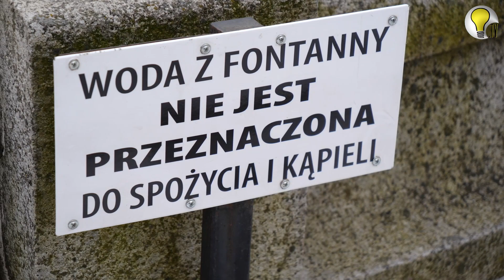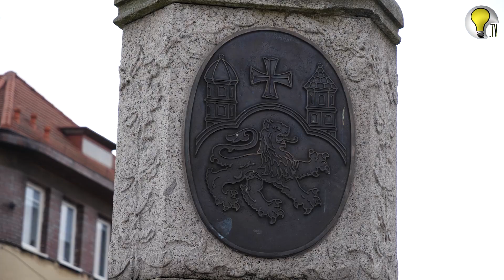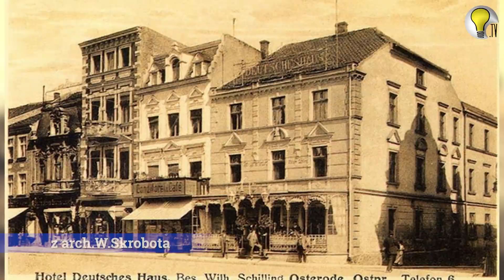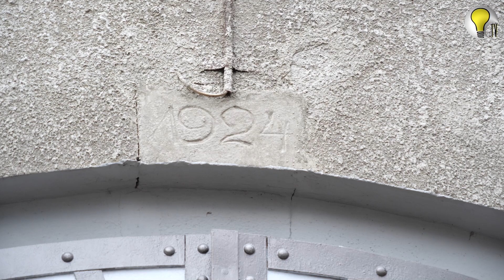Ulicznik Miejski odc.2 - Plac Tysiąclecia.Serce Miasta - ciąg dalszy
Miejski Uliczniki Wiesła Skrobot wyrusza na kolejną wyprawę! Odkrywa przed Wami tajemnice Placu 1000 - lecia. Tu zaczłęa się miasto. I tu jest jego serce. Dowiecie się gdzie była
studnia miejska
najstarsza apteka
Ritterstrasse
pchla buda
i inne smaczki z historii naszego miasta.
Ciekawi? Oglądajcie! Komentujcie!
Zapraszamy też na nasz kanał  You Tube, gdzie możecie obejrzeć inne nasze programy👀